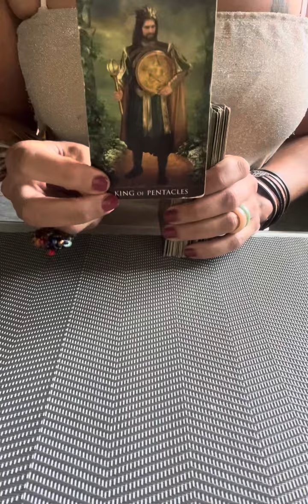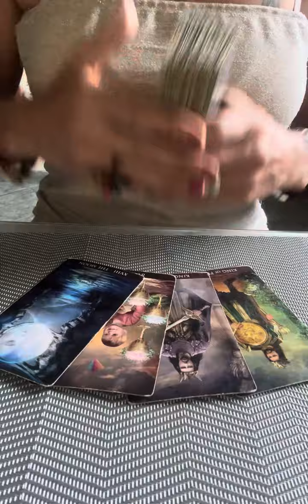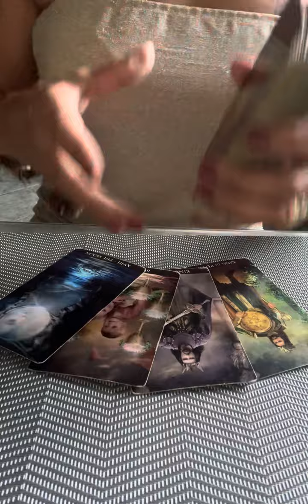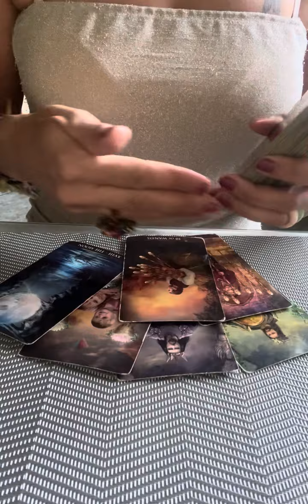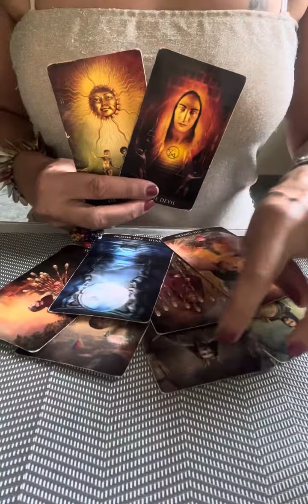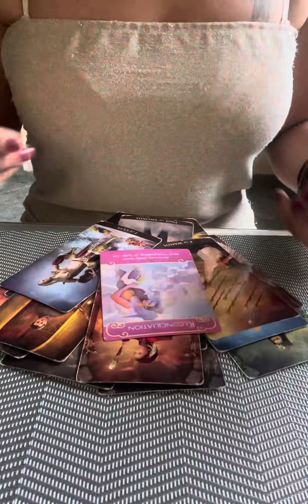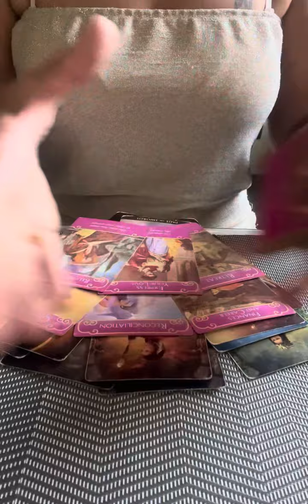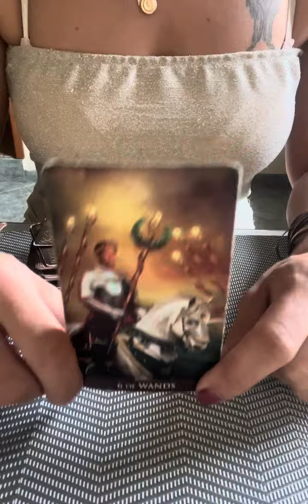💕SKORPION NOVEMBER 2023🥳FLOWER POWER ODER DIREKTE ANSAGE?🎉Tarot Horoskop Skorpion🌸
Aleyna